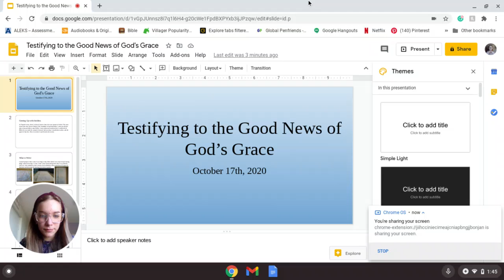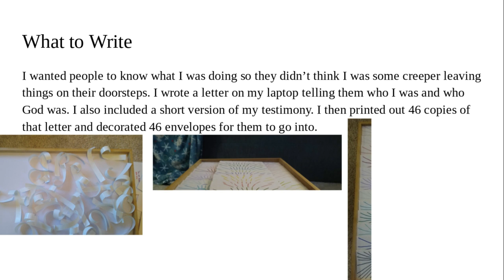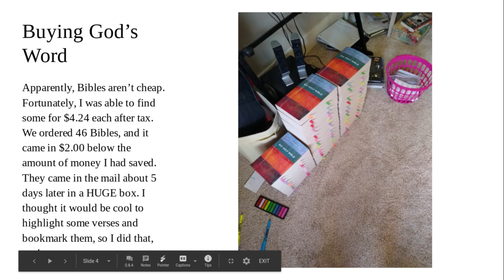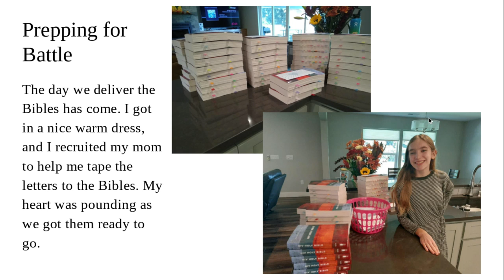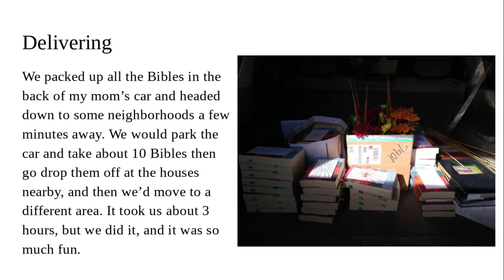Testifying to the Good news of God's Grace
This recording was created via Vidyard.
Today, I am going to tell you about a time that I was testifying to the good news of God's grace.